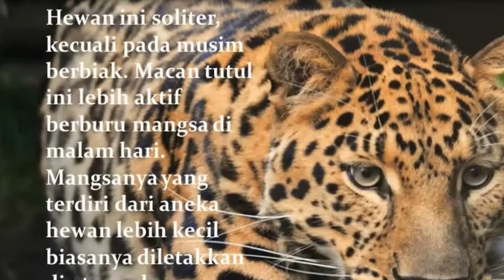SAVE MACAN TUTUL JAWA (Java Leopard ) # Raja Hutan Terakhir Pulau Jawa, Dilaporkan Terancam Punah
SAVE MACAN TUTUL JAWA (Java Leopard ) # Satwa Identitas Provinsi Jawa Barat, Raja Hutan Terakhir Pulau Jawa. Kucing besar ini termasuk satwa yang dilindungi dari kepunahan di Indonesia berdasarkan UU No.5 tahun 1990 dan PP No.7 tahun 1999. Oleh IUCN Red list, Macan Tutul Jawa (Panthera padus melas ) digolongkan dalam status konservasi “KRITIS” ( Critically Endangered ).

SAVE MACAN TUTUL JAWA (Java Leopard) #  Animal Identity of West Java Province, King of Pasundan Forest

SAVE MACAN TUTUL JAWA（Java Leopard）＃  パスンダンの森の王、西ジャワ州の動物のアイデンティティ

Macan Tutul Jawa atau dalam bahasa latin disebut Panthera pardus melas menjadi kucing besar terakhir yang tersisa di pulau Jawa setelah punahnya Harimau Jawa. Macan Tutul Jawa ( Java Leopard ) merupakan satu dari sembilan subspesies Macan Tutul ( Panthera pardus ) di dunia yang merupakan satwa endemik pulau Jawa. Hewan langka yang dilindungi ini menjadi satwa identitas provinsi Jawa Barat.

Macan Tutul Jawa ( Panthera pardus melas ) yang dimasukkan dalam status konservasi “Critically Endangered” ini mempunyai dua variasi yaitu Macan Tutul berwarna terang dan Macan Tutul berwarna hitam yang biasa disebut dengan Macan Kumbang. Meskipun berwarna berbeda, kedua kucing besar ini adalah subspesies yang sama.

Ciri-ciri Macan Tutul Jawa. Dibandingkan subspesies macan tutul lainnya, Macan Tutul Jawa ( Panthera pardus melas ) mempunyai ukuran relatif kecil. Panjang tubuh berkisar antara 90 – 150 cm dengan tinggi 60 – 95 cm. Bobot badannya berkisar 40 – 60 kg. Subspesies Macan Tutul yang menjadi satwa endemik pulau Jawa ini mempunyai khas warna bertutul-tutul di sekujur tubuhnya. Pada umumnya bulunya berwarna kuning kecoklatan dengan bintik- bintik berwarna hitam. Bintik hitam di kepalanya berukuran lebih kecil. Macan Tutul Jawa betina serupa, dan berukuran lebih kecil dari jantan.

Warna pada Macan Kumbang tidaklah sepenuhnya hitam. Ada tutul-tutul yang berwarna lebih gelap dibandingkan warna dasar. Macan tutul hitam (Macan Kumbang) selain menjadi varian dari Macan Tutul Jawa juga banyak dijumpai pada Macan Tutul di India. Para ahli menduga perbedaan warna tersebut disebabkan oleh pigmen melanistik. Konservasi Macan Tutul Jawa. Kucing besar ini termasuk satwa yang dilindungi dari kepunahan di Indonesia berdasarkan UU No.5 tahun 1990 dan PP No.7 tahun 1999. Oleh IUCN Red list, Macan Tutul Jawa (Panthera padus melas ) digolongkan dalam status konservasi “KRITIS” ( Critically Endangered ).

This behavior is not only to avoid losing prey but also to store food supplies. Although the life span in nature is not widely known but in captivity, leopards can live up to 21-23 years. Leopards that live in the territory (space) ranges from 5 - 15 km2. Solitary in nature, but at certain times such as pairs and childcare, leopards can live in groups. Male leopards will roam looking for a mate in their respective territories, where each area is marked by claws on the logs, urine or feces.

Female leopards generally have about 2-6 cubs per birth with a gestation period of approximately 110 days. Becomes an adult at 3-4 years of age. Chicks will stay with their mother until they are 18-24 months old. In parenting patterns, sometimes male leopards help in parenting.

Kementerian Kehutanan (Kemenhut) Republik Indonesia mengungkapkan, saat ini tingkat ancaman terhadap Macan Tutul Jawa cukup tinggi. "Ancaman tersebut ditandai dengan semakin hilangnya habitat alami, fragmentasi habitat serta menurunnya satwa mangsanya,"  Macan Tutul Jawa (panthera pardus melas) merupakan jenis kucing besar terakhir yang hidup di Jawa setelah Harimau Jawa (panthera tigris sundaica) dinyatakan punah pada tahun 1980an.

"Saat ini populasi satwa yang dilindung ini (Macan Tutul Jawa) tidak lebih dari 500 ekor yang tersebar di seluruh Pulau Jawa," Data ini diungkapkan pada Konferensi Macan Tutul Jawa. Keberadaan satwa langka tersebut di alam, Sangat tergantung pada kondisi habitat dan kelimpahan mangsa, terutama satwa ungulata seperti kijang, rusa, babi dan kancil. Kehilangan habitat, juga sering diikuti dengan terjadinya konflik antara manusia dengan macan tutul jawa. Sebagian besar berakhir dengan kematian satwa ini.

Oleh karena itu Pemerintah RI menegaskan upaya konservasi macan tutul jawa dan habitatnya harus menjadi prioritas. Kawasan-kawasan hutan yang ada di Pulau Jawa selain di kawasan konservasi antara lain yang dikelola Perhutani, agar dapat dijadikan salah satu tempat yang aman dan memadai bagi kelangsungan populasi Macan Tutul Jawa.